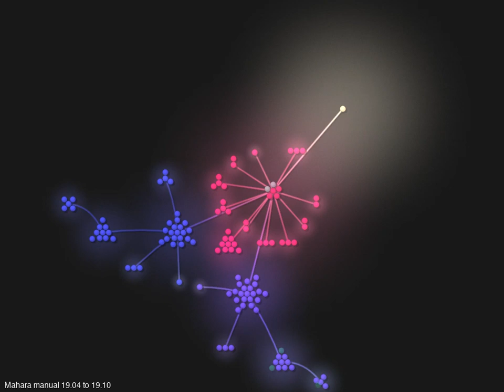Writing the Mahara manual (in 42 seconds)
Visualization of the changes and additions to the Mahara manual between version 19.04 and 19.10, 1 May to 28 October 2019.